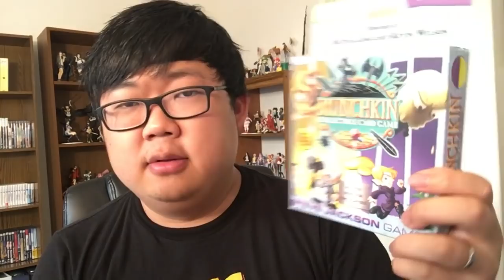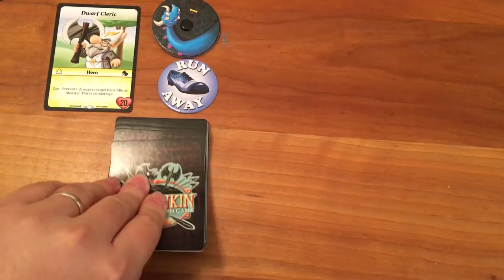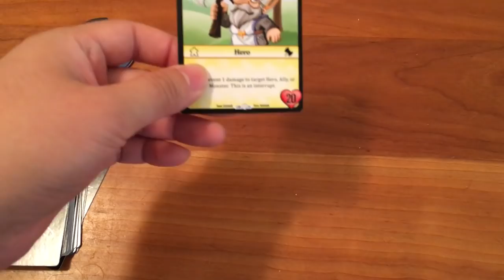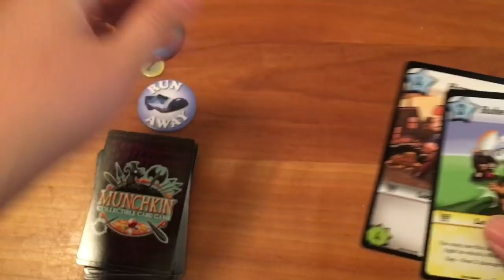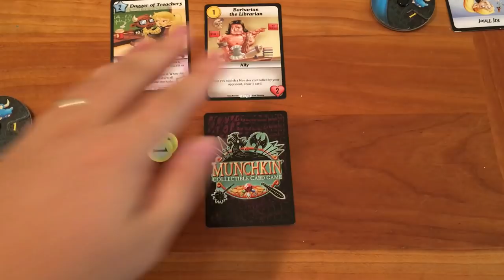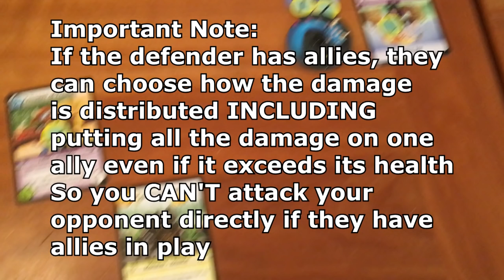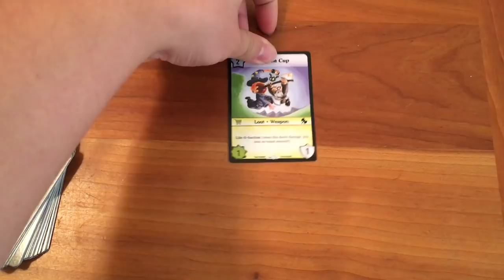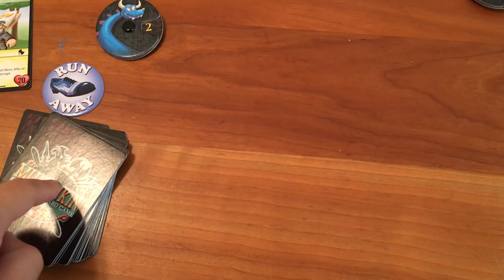Board Game Reviews Ep #45: MUNCHKIN COLLECTIBLE CARD GAME